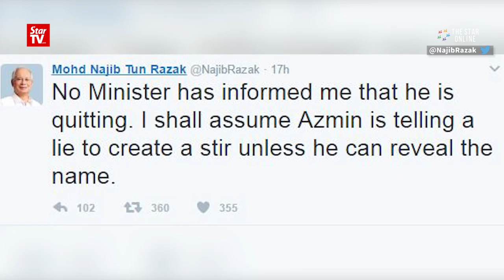Ku Nan: I heard MB Selangor will resign too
Umno secretary-general Tengku Adnan Tengku Mansor hits back at Selangor Menteri Besar Mohamed Azmin Ali dismissing an allegation of a senior minister quitting his post.